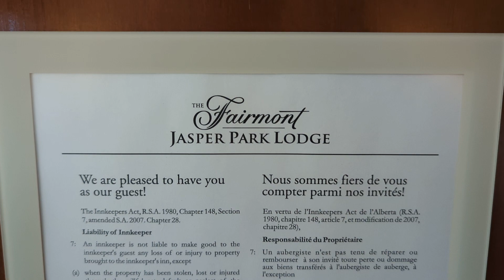Fairmont Jasper Park Lodge Room Tour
Lakeview cabin in Jasper National Park.